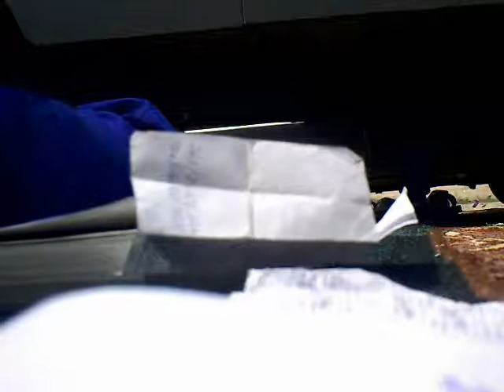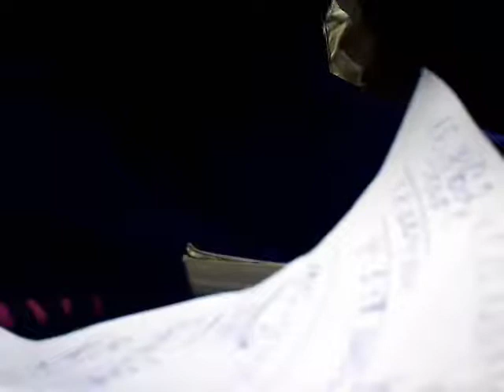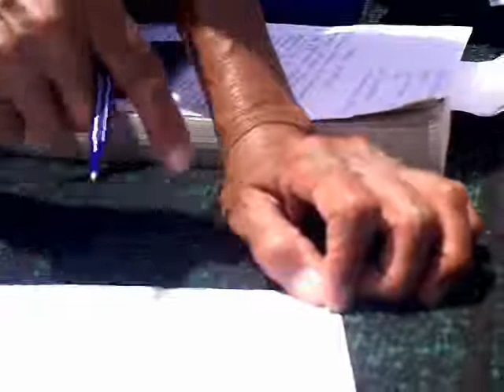Интервью с бастующими нефтяниками Жана Озеня.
Рассказ из первых уст. Истинное положение вещей в проблемах бастующих нефтяников Жана Озеня.